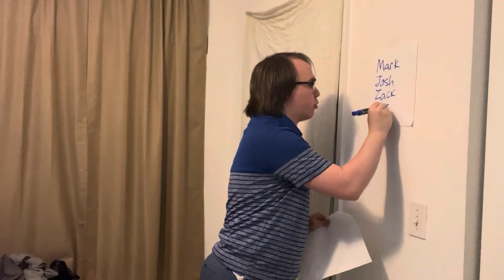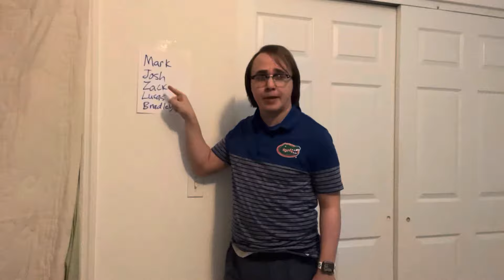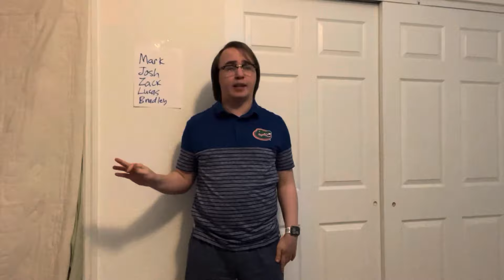When the teacher gets a bad note from the substitute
All the students are now screwed. This is what happens when you misbehave towards a substitute.